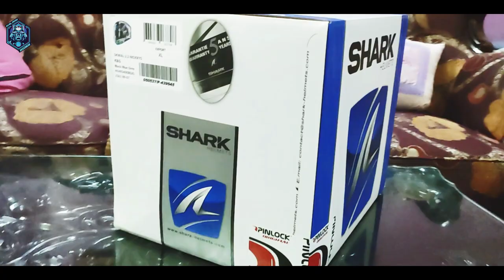24K Helmet in 11k | Shark Skwal 2.2 | Evaly Cyclone | Galaxy Rider |Unboxing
And keep in touch with our channel
And tnx for watching
and also you can comment on what kind of video you want to see